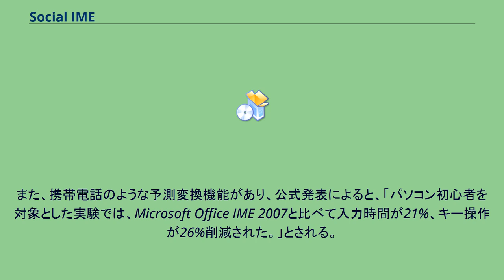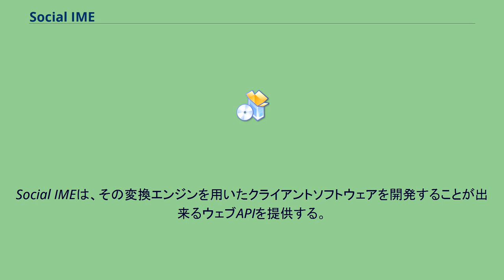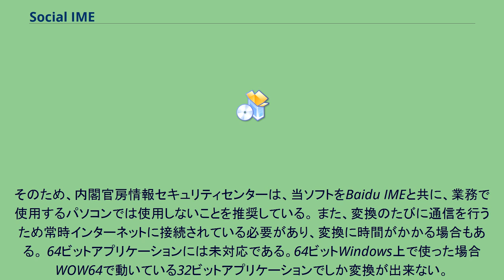Social IME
Social IME（ソーシャル・アイエムイー）は、かつて存在した、ユーザー参加型の日本語入力システム、インプットメソッド（IME）である。
もはや無償でのサポートを続けることが出来ないとして、2016年9月1日にサービスを終了した。
月1000万ユーザに利用された。
インターネットを通じて辞書を共有する機能があり、ユーザーが単語を登録することで自律的に成長していくことが特長である。
そのため、芸能人の名前や漫画の作品名、顔文字などをデフォルトで変換することが出来る。
また、携帯電話のような予測変換機能があり、公式発表によると、「パソコン初心者を対象とした実験では、Microsoft Office IME 2007と比べて入力時間が21%、キー操作が26%削減された。」とされる。
Social IMEは、その変換エンジンを用いたクライアントソフトウェアを開発することが出来るウェブAPIを提供する。
Social IMEの公式版はWindows用のみであるものの、APIを通じAndroid用のSimeji（名前の由来は「Social IME 字(ji)」である)を始めとした多数のクライアントソフトウェアが開発され、多様なプラットフォームで利用することが出来る。 登録した単語は共有辞書に追加され他のユーザと共有されるため、個人名やメールアドレスを登録することで個人情報が漏洩してしまう恐れがある。誤って登録してしまった場合でも、2012年1月28日現在、登録した単語を取り消す機能はない。
そのため、内閣官房情報セキュリティセンターは、当ソフトをBaidu IMEと共に、業務で使用するパソコンでは使用しないことを推奨している。 また、変換のたびに通信を行うため常時インターネットに接続されている必要があり、変換に時間がかかる場合もある。 64ビットアプリケーションには未対応である。64ビットWindows上で使った場合WOW64で動いている32ビットアプリケーションでしか変換が出来ない。